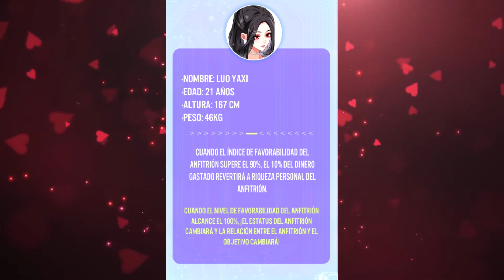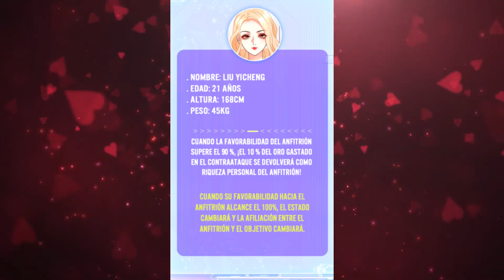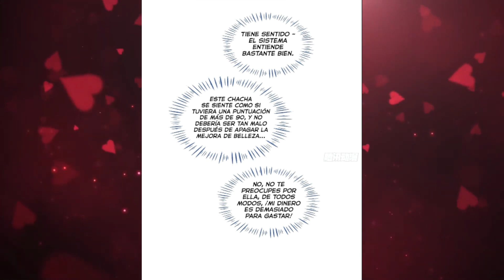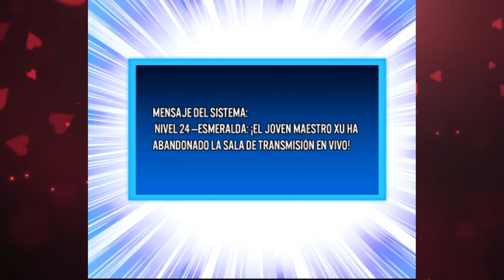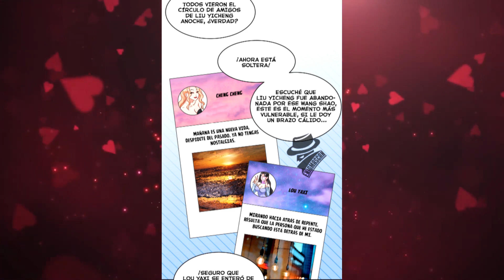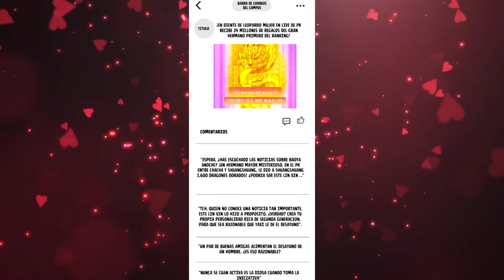FUE TRAICIONADO POR SU NOVIA POR SER POBRE PERO VUELVE COMO UNA GATA AL VER QUE SE VOLVIO RICO #1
Lin Xin era originalmente un perro lamedor de culos, pero después de ser abandonado obtiene el Sistema Divino y se abre con billones de billones! ¡Pero lo doloroso es que este dinero solo puede ser gastado en chicas!